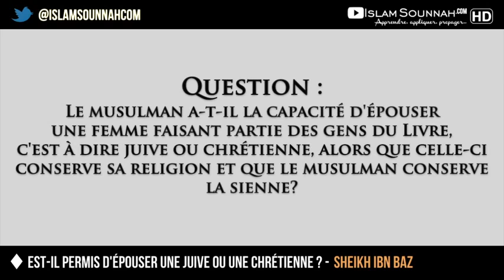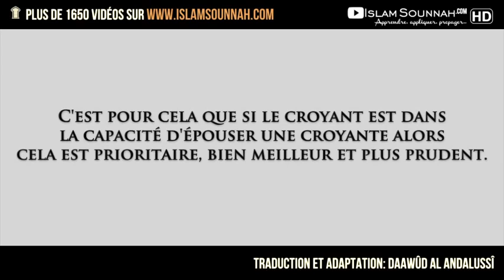La mariage avec les femmes des Gens du Livre est il Autorisé ? Shaykh Abdel Aziz Ibn Baz